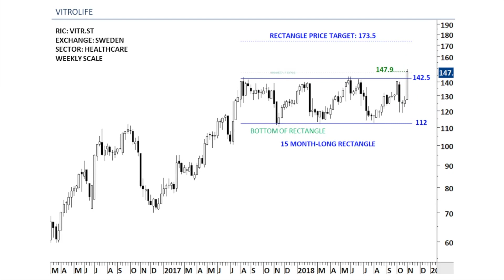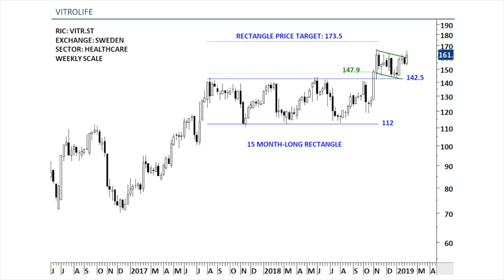RETEST OF CHART PATTERN BOUNDARY RECTANGLE - Video Shorts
RETEST OF CHART PATTERN BOUNDARY RECTANGLE
Every week Tech Charts Global Equity Markets report features some of the well-defined, mature classical chart patterns under a lengthy watchlist and the chart pattern breakout signals that took place during that week. Global Equity Markets report covers single stocks from developed and emerging markets, ETF’s and global equity indices. The report starts with a review section that highlights the important chart developments on global equity benchmarks.

Members have access to an archive of all past Global Equity Markets reports. Also, Members have access to our Educational Videos section, this library will continue to grow.